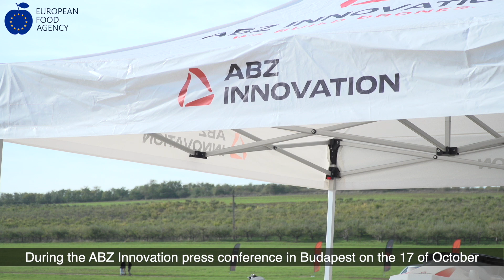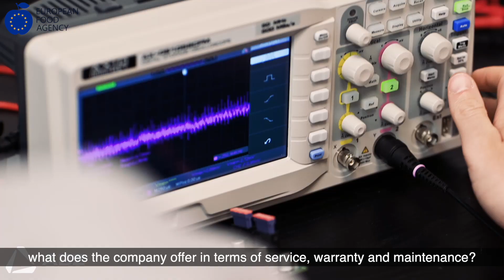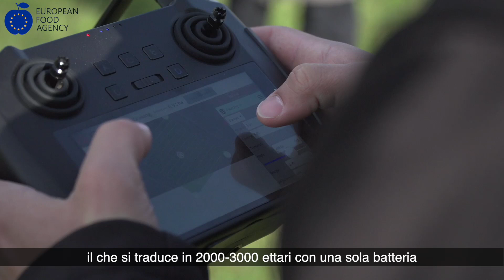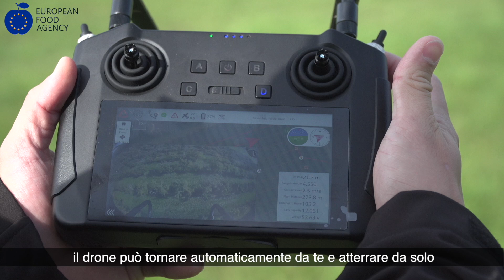ABZ Innovation: la rivoluzione dei droni agricoli con tecnologia LiDAR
Un sistema per migliorare precisione e sicurezza.
Il 17 ottobre 2024, a Budapest, ABZ Innovation ha introdotto una svolta nel settore agricolo,
presentando un sistema innovativo basato sulla tecnologia LiDAR per evitare barriere e
monitorare il terreno in tempo reale.
Uno dei principali problemi nell'uso dei droni in agricoltura è la difficoltà di rilevare ostacoli come
fili elettrici e alberi, oltre a mantenere una distanza sicura dalle colture, soprattutto su terreni
complessi come vigneti e frutteti. Le tecnologie radar tradizionali spesso non riescono a
individuare con precisione elementi di piccole dimensioni e non sono in grado di regolare
l'altitudine del drone in funzione della vegetazione circostante. Per affrontare queste difficoltà,
ABZ Innovation ha sviluppato un sistema LiDAR in grado di creare mappe 3D ad alta risoluzione in
tempo reale. Questa innovazione migliora notevolmente la sicurezza e l'efficienza delle operazioni
agricole, rendendo l'uso dei droni più pratico e affidabile.
Durante un'intervista con Károly Ludvigh, CEO di ABZ Innovation, abbiamo esplorato più a fondo
l'azienda e le sue soluzioni tecnologiche all’avanguardia.